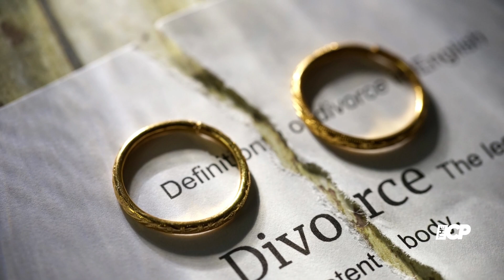Vogue Williams had 'never seen' Spencer so upset until Jamie Laing wedding drama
Vogue Williams has confessed that she had never husband Spencer Matthews so upset until he discovered that he had not been invited to his best friend Jamie Laing's wedding earlier this month.

vogue williams | vogue williams spencer matthews | spencer matthews and vogue williams | vogue williams documentary | vogue williams interview | vogue williams d | jvogue williams baby